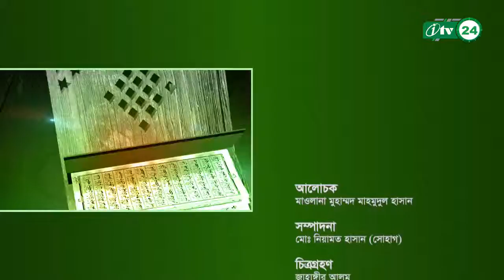Tafserul Quran | তাফসিরুল কোরআন | সূরা বাকারা আয়াত ১১ | Surah Al-Baqarah ayat 11 | EP 13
আসসালামু আলাইকুম ওয়া রহমাতুল্লাহি ওয়া বারাকাতুহু। সুপ্রিয় দ্বীনি ভাই ও বোনেরা  আপনারা দেখছেন AdDeen Tv আয়োজিত মহাগ্রন্থ কোরআন এ কারিম এর ব্যাখ্যা ও বিশ্লেষণ মূলক আয়োজন, তাফসিরুল কোরআন। Tafserul Quran.  Ep 13

কোরআন এ কারীম সম্পর্কে জানা, বোঝা এবং মানা- এ ৩ টি কাজ একজন মুসলিম এর দায়িত্ব। তাফসীরুল কোরআন অনুষ্ঠানে কোরআনের তাফসীর ।

মহাগ্রন্ত আলকোরানের সূরা বাকারা আয়াত ১১ তাফসীর করছেন :  বিশিষ্ট আলেমে দ্বীন হযরত মাওলানা মাহমুদুল হাসান।

Tafserul Quran By Maolana Mahmudul Hasan